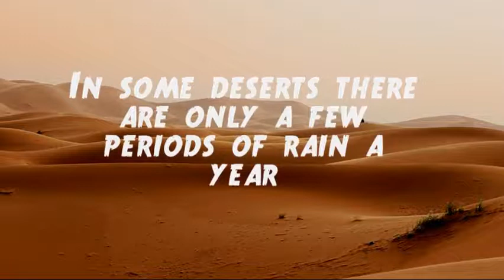Copy of Desert by Gavin and Kiefer